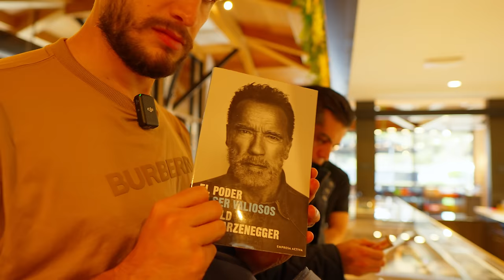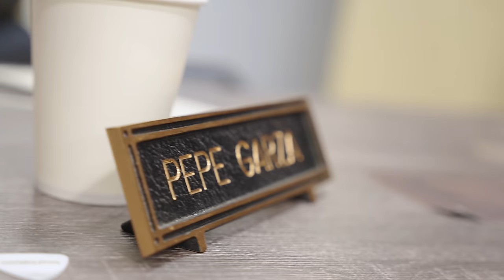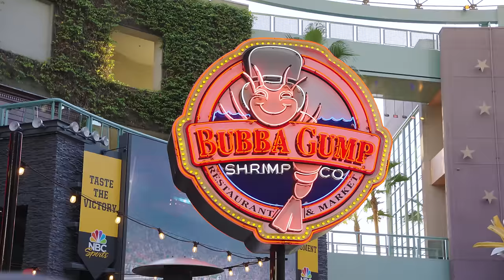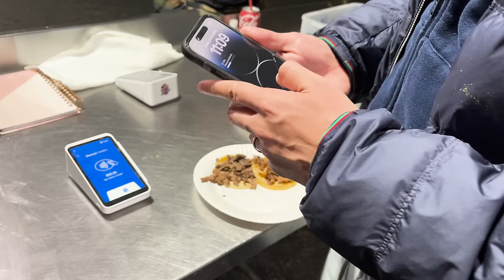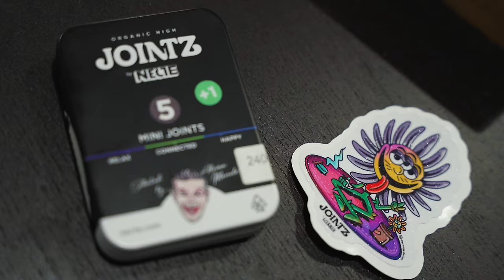De PASEO por LOS ANGELES | Adrián Marcelo Vloggea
La Estanzuela Studios: Creatividad, estrategia y marketing disruptivo para las mejores marcas

¡Regístrate en Team México y utiliza el código RADAR en tu primer depósito para triplicar tu dinero! Ingresa a